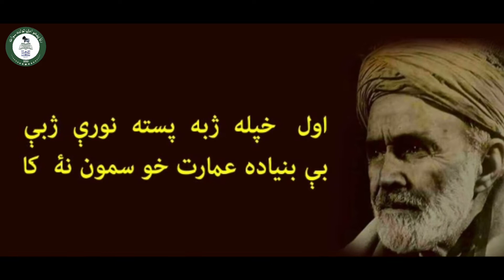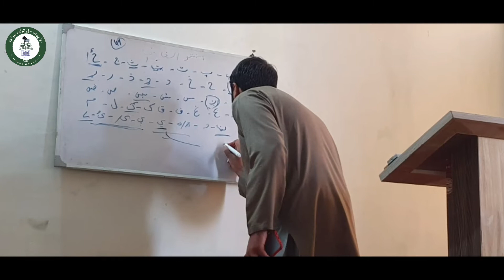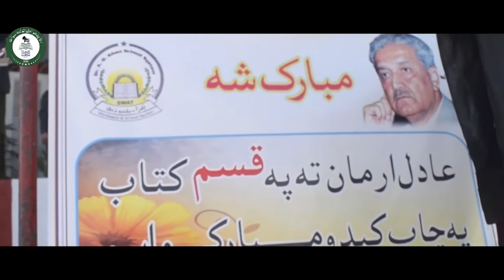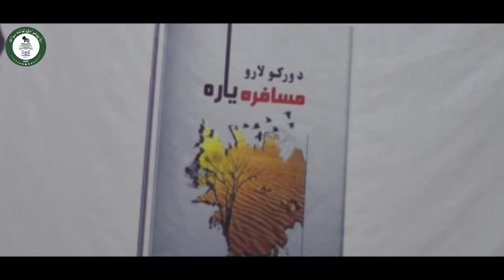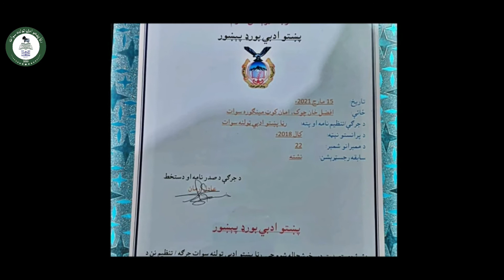د رڼا پشتو ادبي ټولنې څلور کلن سفر 2018-2021